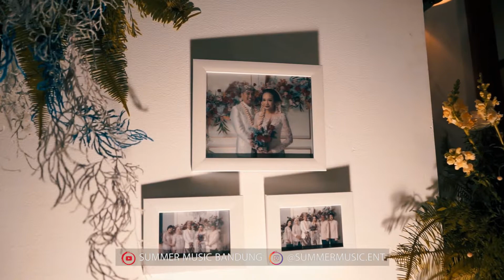10,000 Hours - Dan + Shay, Justin Bieber [Cover by Summer Music Bandung]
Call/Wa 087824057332